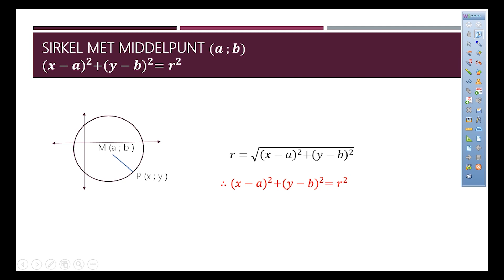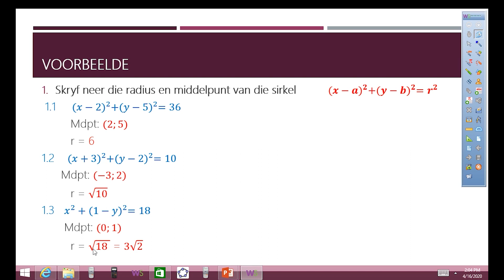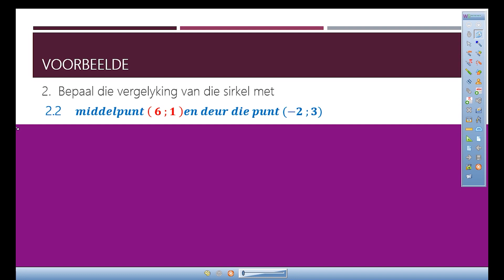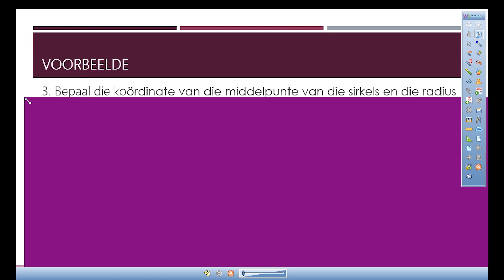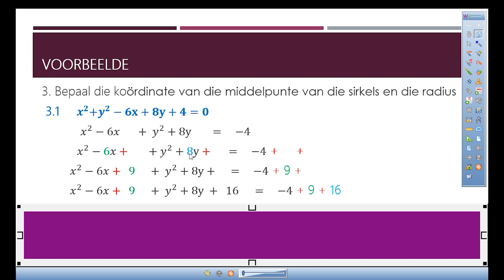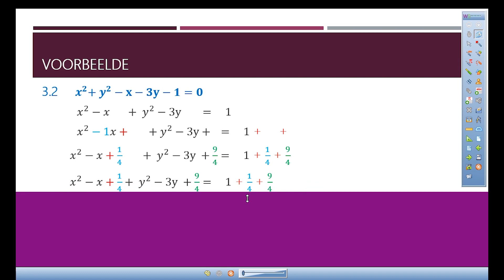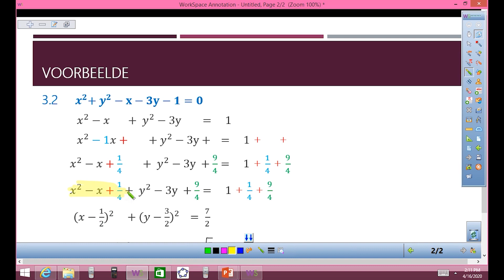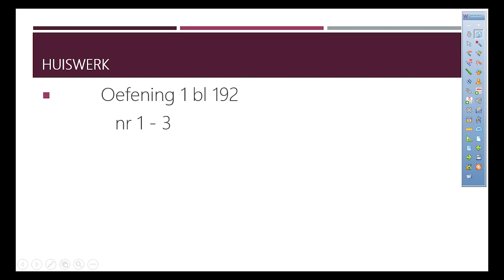Wiskunde: Graad 12: Analities Les 3- Sirkel met middelpunt (a;b)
'n Graad 12 Wiskunde les in Euklidiese Meetkunde oor die sirkel met middelpunt (a;b). Mag dit jou goed vind.

Laat weet ons indien dit jou gehelp het en waarmee jy sukkel!

Vir meer hulpbronne en toetste en antwoorde soos dit deurgegee word, besoek